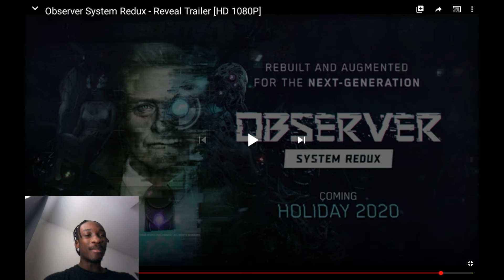Observer System Redux - Reveal Trailer REACTION!!!